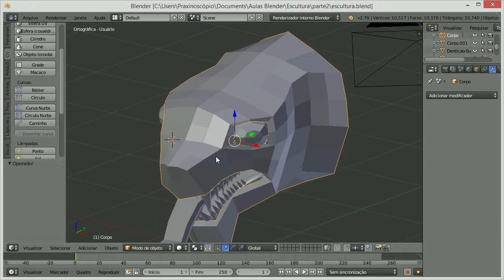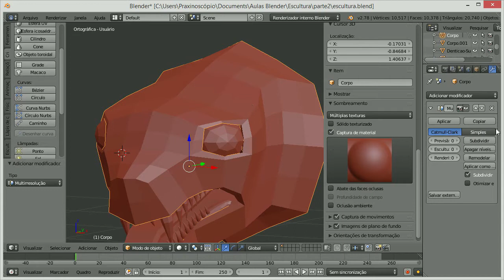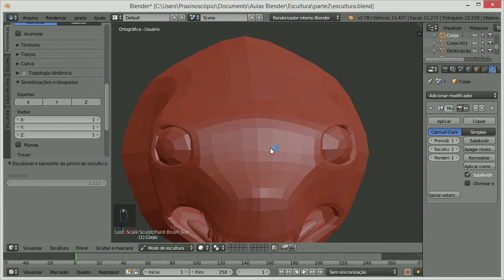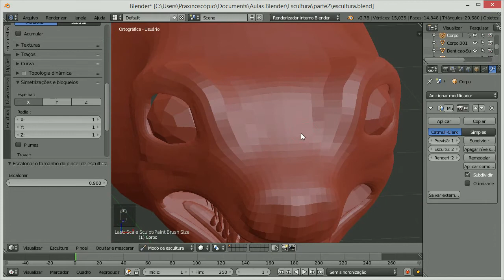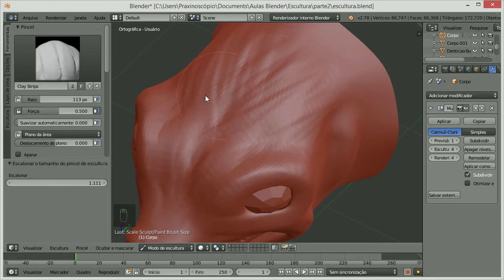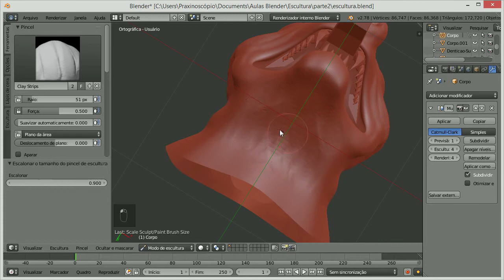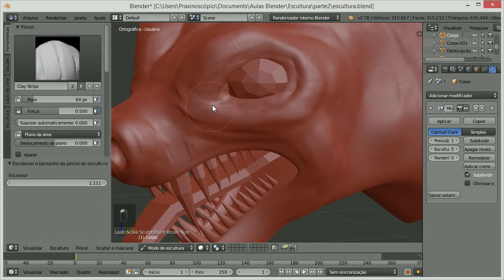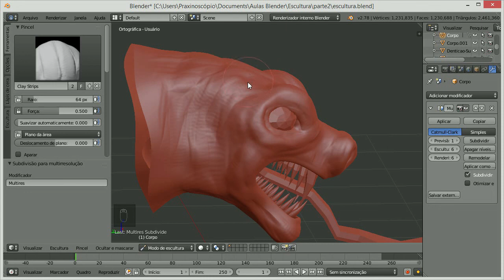Escultura no Blender • Multiresolução • Português HD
Blender 2.78  •  Introdução a Escultura  - 100% em português do Brasil

Neste vídeo vamos conhecer o modificador de Multiresolução e como utilizá-lo para dar mais detalhes e resolução a nossa base. Como utilizar o espelhamento para modificar dois lados ao mesmo tempo. Além de conhecer os 4 principais pinceis para começar a esculpir os detalhes do nosso objeto.

Confira sempre novos  tutoriais de Blender em Português as terças e quintas as 22h